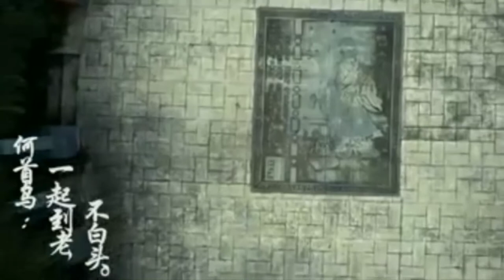CDUTCM || 成都中医药大学 China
CDUTCM covers an area of 1800 hectares, sets 19 secondary schools and offers 34  undergraduates programs. 24,000 students are registered at the university, among whom 2500 are graduate students.